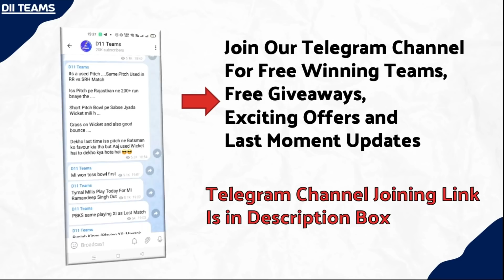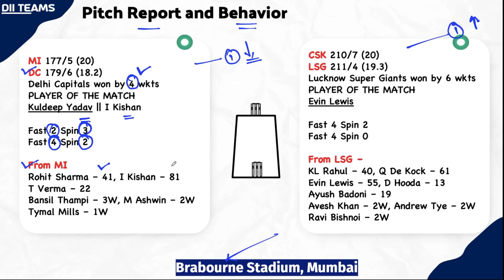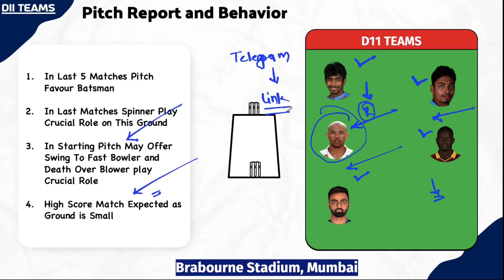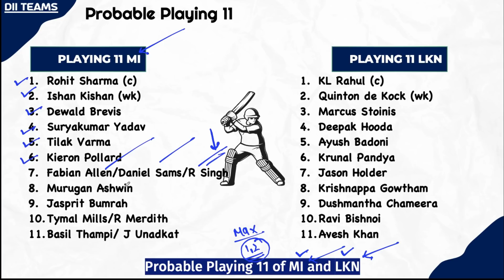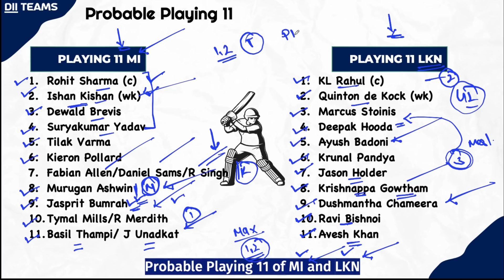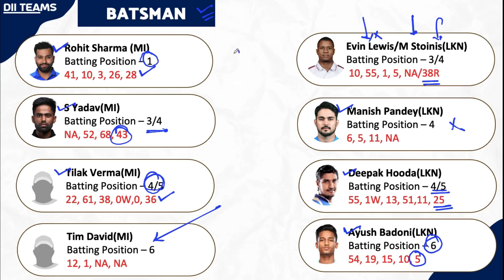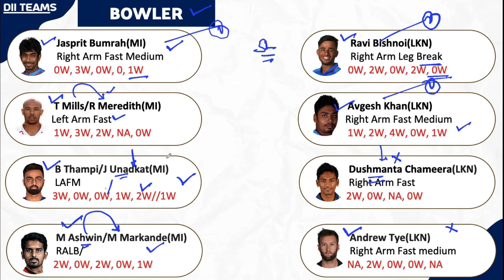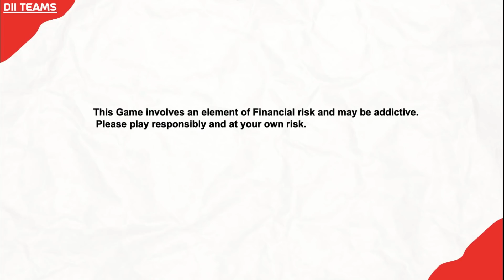MI vs LKN Dream11 | MI vs LKN Pitch Report & Playing XI | Mumbai vs Lucknow Dream11 - TATA IPL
Mumbai Indians vs Lucknow Super Giants Dream11 Team Prediction Pitch Report and Playing XI. TATA IPL 2022 26th Match Will be Played at Brabourne Stadium Mumbai. In This Video You Will Get Dream11 Team Prediction of MI vs LSG Cricket Match Also You Will Get Pitch Report and Playing XI for MI vs LKN 26th T20 Match.

Use my exclusive coupon: YT2022 to get additional 20% extra cash on first deposit